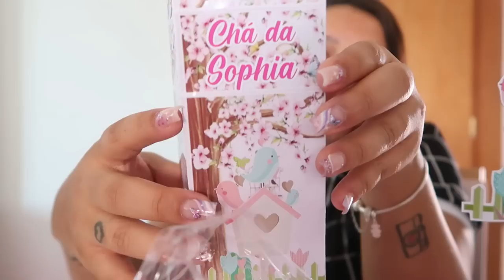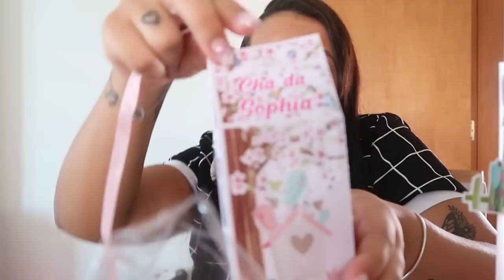DESISTIMOS DO CHÁ DE BEBÊ? OLHA TUDO ISOS QUE CHEGOU 😱😍+ ORGANIZANDO GUARDA ROUPA|Dani Mendes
PERSONALIZADOS DA YALOA

ABRA SUA CONTA NO WILL CARTAO DE CREDITO/DEBITO SEM ANUIDADE

PROGRESSIVA DE 300g

Combo progressiva de 500g

Combro progressiva de 300g

Quer mandar cartinha ou mimo:
Caixa Postal 16
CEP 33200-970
Vespasiano MG